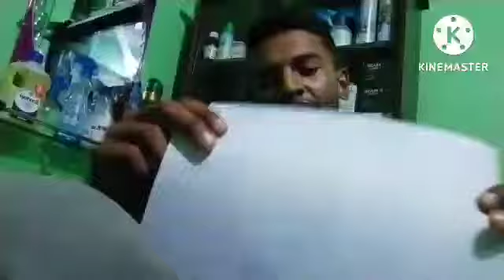time pass with brother. (vlog 2)